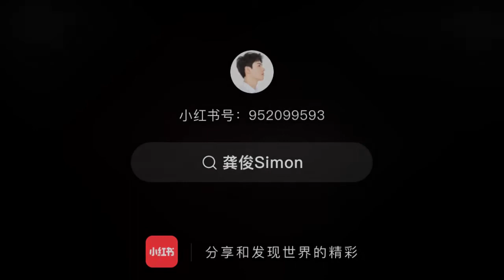201216 龔俊小紅書視頻